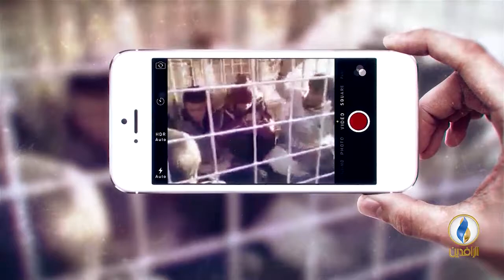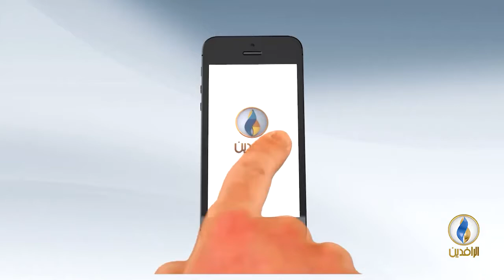صوتكم | من يقف وراء الاغتيالات في صفوف مليشيا الحشد؟